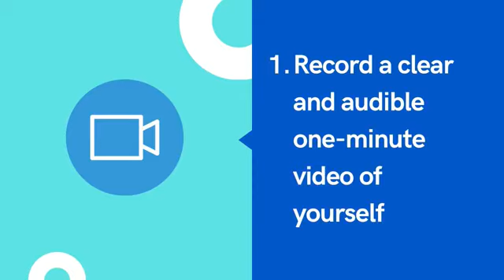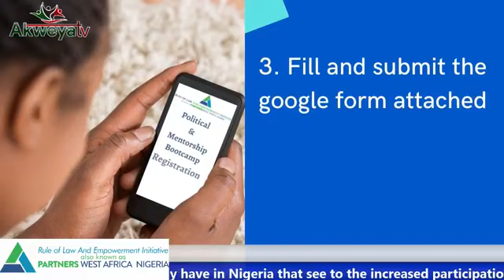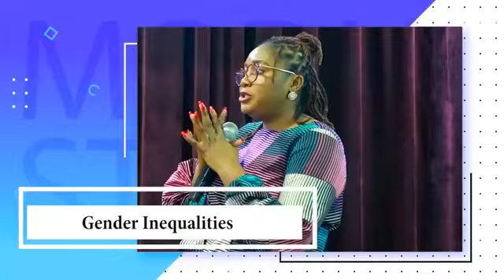Women's participation in Politics Policies and Laws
On this episode of our Women Empowerment talk show, Adora Onyechere sheds light on the topic: '' Women's Participation in Politics: Policies and Laws'' on Facebook live @ Partners West Africa Nigeria